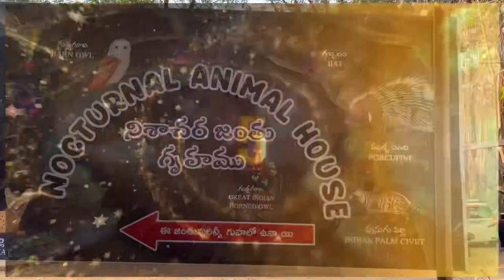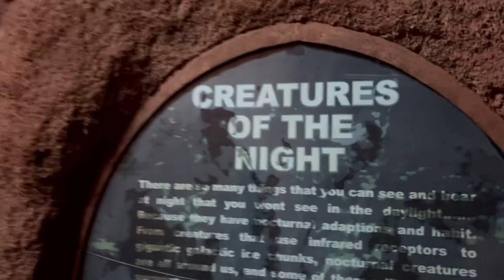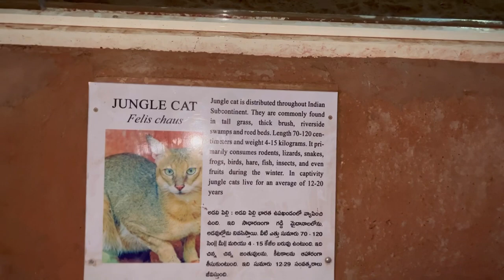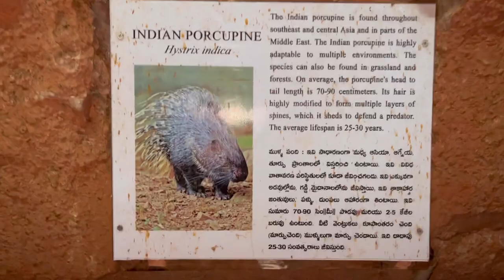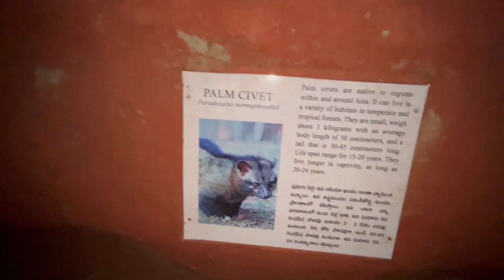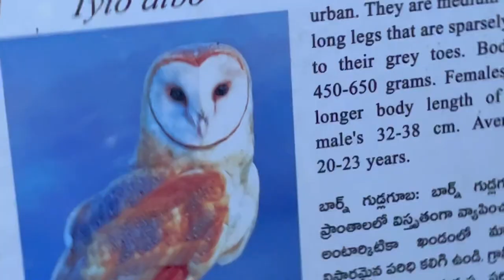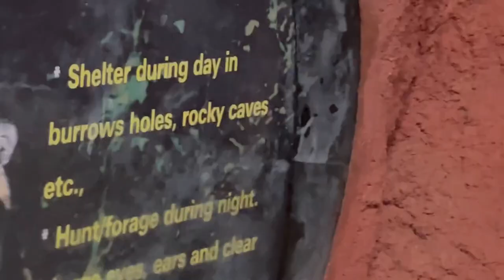గృహ లో బందించబడిన నిశాచర జంతువులు | Nocturnal Animal House